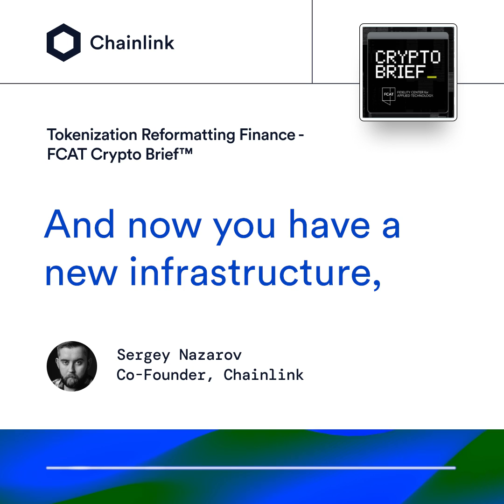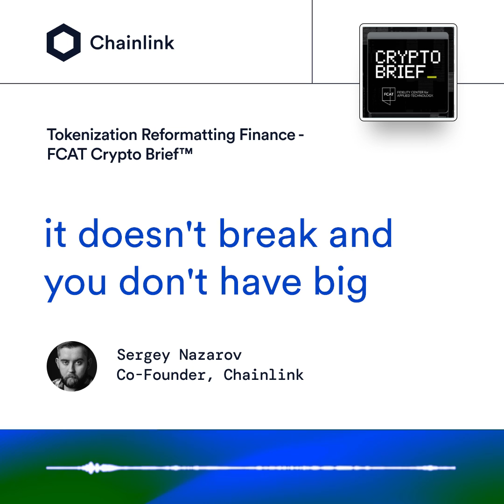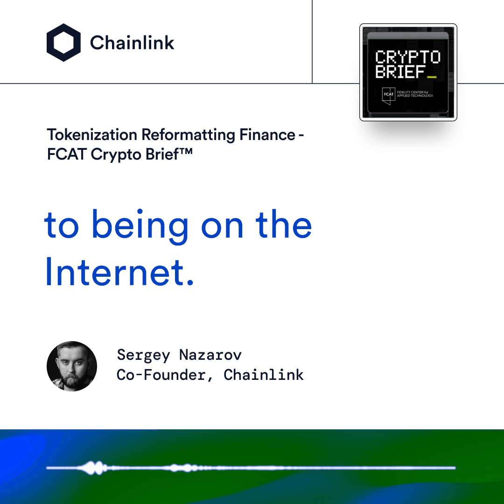Why Real Estate, Carbon Credits, Equities, and Commodities Are Being Tokenized | Sergey Nazarov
On the FCAT Crypto Brief, a podcast from Fidelity Investments, Chainlink Co-Founder Sergey Nazarov discusses how tokenization will reformat all assets within the global financial system.